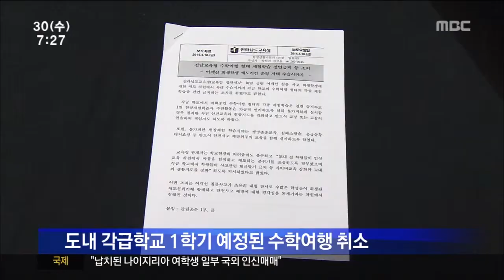[뉴스투데이] 안전한 수학여행 가능할까?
◀ＡＮＣ▶

세월호 침몰사고 직후
교육당국이 올해 1학기에 예정됐던 수학여행을
전면 금지시켰습니다.

학교들은 올해 하반기 실시를 계획하고 있지만
안전한 분위기 속에서
제대로 진행될 수 있을지 우려가 큽니다.

문형철 기자가 보도합니다.

           ◀ＶＣＲ▶

교육부가 전국 모든 학교에 대해
1학기 수학여행을 금지시킨건 지난 21일.

전라남도 교육청도 일선학교에 공문을 보내
이같은 지침을 전달했고,
이에 따라 각 학교는 예정된 수학여행을
급하게 취소했습니다.

           ◀ＳＹＮ▶

[C/G 1] 이처럼 현재까지 수학여행을 취소한
학교는 전남지역에만 89곳.
대부분 일정을 미뤄
하반기에 다시 추진한다는 계획입니다. ///

하지만 제대로 시행될 수 있을지는
미지수입니다.

제주도와 수도권을 비롯한 선호지역은
2학기 수학여행 일정이 이미 꽉 차 있어
추가 예약을 잡기가 쉽지 않기 때문입니다.

           ◀ＳＹＮ▶

또 날씨와 시험일정 등을 고려할 때
하반기 수학여행이 가능한 기간은
9월과 10월, 불과 두달 남짓.

이 짧은 기간동안
수학여행이 무리하게 집중될 경우
자칫 또 다른 사고를 불러올 수 있습니다.

수학여행 금지 기간이
근본적인 사고 방지 대책을 마련할 수 있는
철저한 정비의 기간이 돼야하는 이유입니다.

           ◀ＩＮＴ▶

미봉책이란 비판을 받고 있는
수학여행 금지령.

단순한 임시방편으로 끝나지 않기를
학생과 학부모들은 간절히 바라고 있습니다.

           ◀ＥＮＤ▶